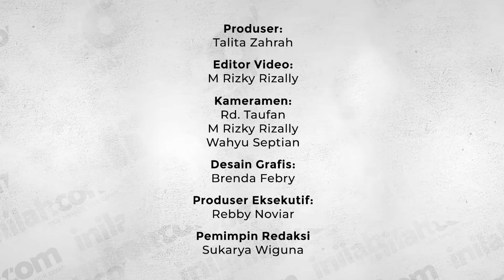KACAU!! JEFF SMITH JADI GIGOLO DAN SELINGKUH DENGAN ISTRI ORANG!! | INTALK "GELAS KACA"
Kawan Inilah, ingin dapatkan Voucher VIDIO (akses Premium 1 bulan)??

Raka (Rio Dewanto) dan Laras (Raihaanun) mengalami masa sulit dalam pernikahannya. Raka yang semakin sukses membuat Laras insecure dan selalu curiga. Di sisi lain, Laras justru terjebak dalam tuduhan perselingkuhan!

Benarkah Laras selingkuh dengan Wira (Jeff Smith)?? Bagaimana cara Ernie (Immelda Therinne), sahabat Laras, memberikan dukungannya?

Vidio Original Series “GELAS KACA” digarap oleh sutradara John De Rantau bersama rumah produksi Screenplay Films. Series ini resmi tayang mulai tanggal 1 Agustus 2024 di VIDIO dengan total 10 episode.

Simak obrolan seru dalam mengungkap perselingkuhan bareng cast Vidio Original Series “GELAS KACA” ; Jeff Smith dan Imelda Therinne dalam INTALK.